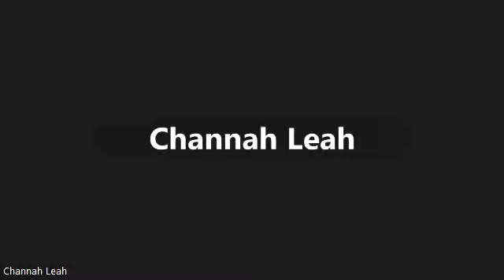Why the world needs us. How we enthusiastically can unite to do good despite the darkness and evil.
The Lubavitcher Rebbes encouraging, enlightening, powerful tools to reveal the good within the darkness. How we are needed. How we enthusiastically can unite to do good despite the darkness and evil. The paradox of having pride while being humble and united. Taught by Yehudit Wolffe, Founder Bais Chana of California. baischanaca.weebly.com